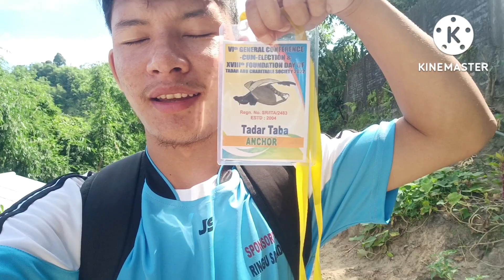TACS Sport day meet// tugs of war// Archery //Itanagar Arunachal Pradesh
Tadar abu cherai table society sports day meet at Naharlagun Itanagar Arunachal Pradesh